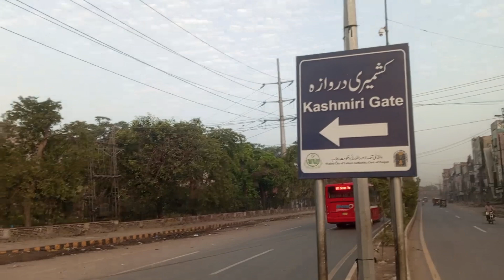Lahore The Heart of Pakistan | Kashmiri Gate Heart of Lahore || Kashmiri Gate Lahore Visit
Lahore The Heart of Pakistan .
 Kashmiri Gate Heart of Lahore.
 Kashmiri Gate Lahore Visit